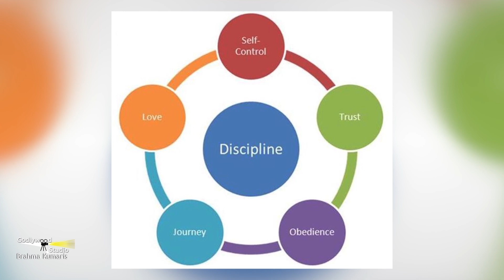परखने की शक्ति का आह्वान | BK Kavita Didi | Navratri Special Day-5 | Godlywood Studio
Organizer: Brahmakumaris